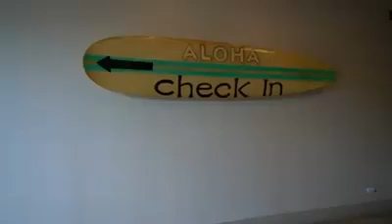Hawai - Honolulu - Magnetic tattoo removal master class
Linda Paradis is a Dermographist and international trainer in Dermopigmentation since #1996. She is the first international leader to develop and launch a safe and non-invasive technique for tattoo removals. This miraculous procedure is marketed as an alternative to laser tattoo_removals and surgical excisions.

In 2006, Linda developed her unique tattoo removal method, which guarantees exceptional results, without the use of laser or risky surgeries. The differentiating and most important factor with Linda’s tattoo removal technique is the concept of the Square Needles 88 paired with the specially formulated removal solution with a pH 8.5. This combination ensures no inflammation or scars on the client’s skin following the removal procedure.

Laser_tattoo removals and surgical excisions are painful and can cause indiscriminate damage to the surrounding skin tissue resulting in scarring. This miracle solution for permanent makeup and body art ink removal is a safe and effective alternative to laser removals and surgical excisions.

Linda Paradis, CEO and founder of Linda Paradis Group, is a renowned tattoo removal trainer. With over 25 years of industry experience as a clinical practitioner, trainer, and international examiner, Linda continues to enhance and broaden her knowledge of the skin and travels worldwide to share her findings with industry professionals, physicians, and other educators in her global tattoo removal training courses.
As a reputed and assiduous leader within the tattoo removal industry, Linda Paradis explores the world in search of exclusivity and innovation, putting her customers’ satisfaction and safety first. With this as a driving factor, Linda continues to help her clients achieve their desired goals of removing unwanted permanent makeup or body art with her remarkable tattoo removal technique. She obtained the Oscar of Innovation Award in 2004 at the Mondial Beauté in Paris and the charter for the quality and ongoing importance of her work.
As a recognized leader in the tattoo removal industry, Linda provides professional trainings and speaks at conferences worldwide.